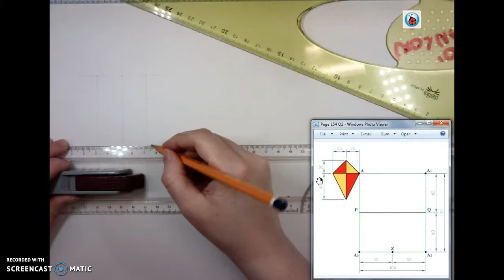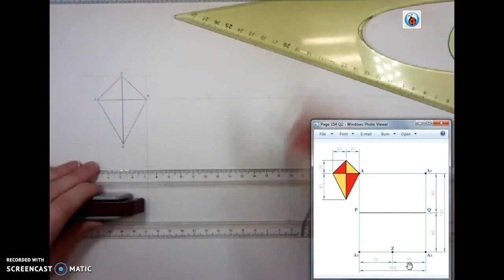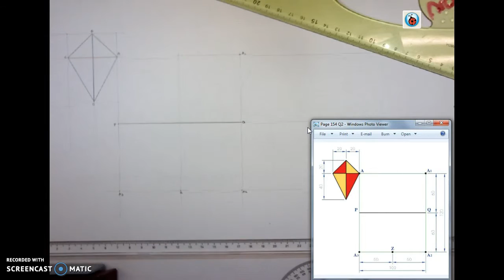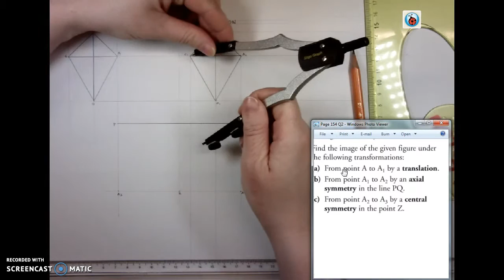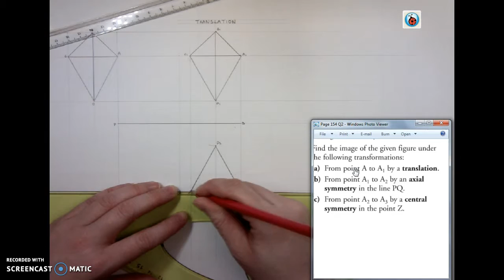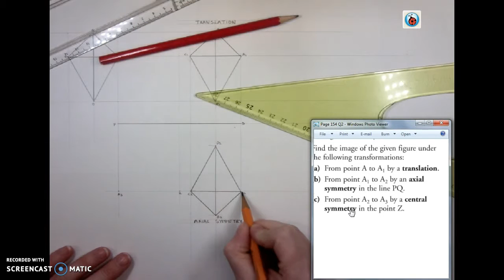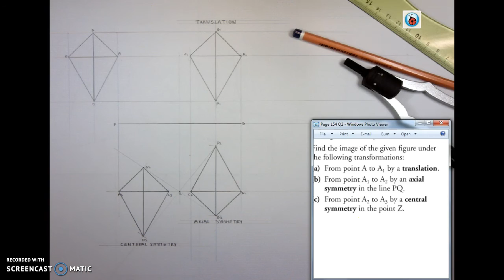Transformation Geometry - G&M, P154 Q2